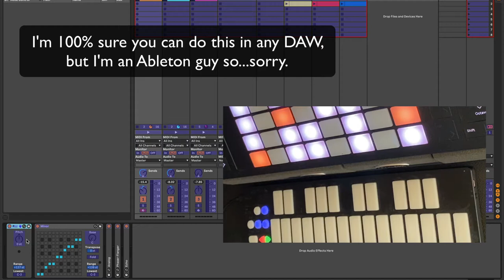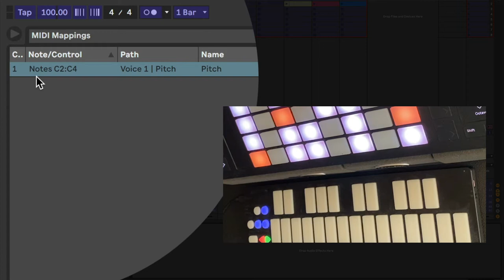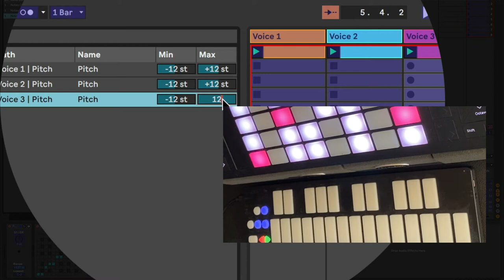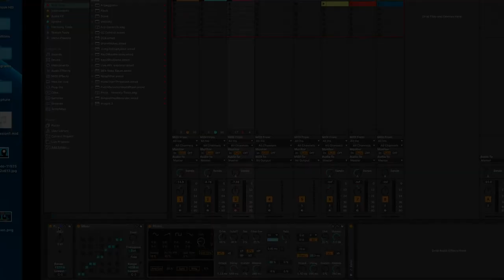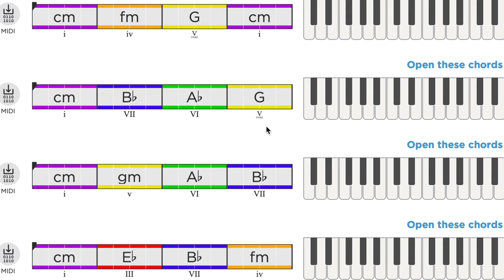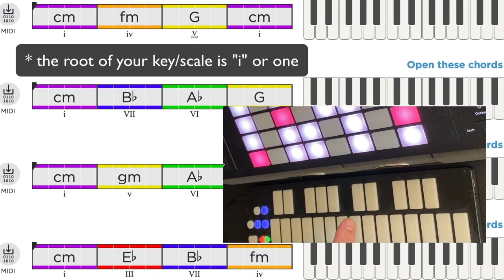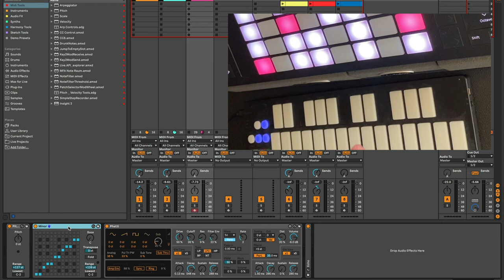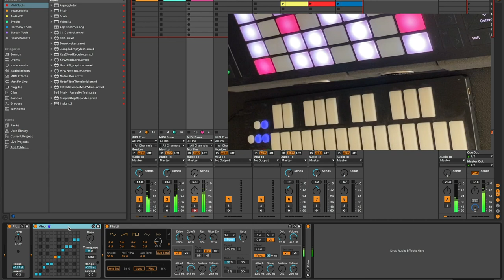Make Berlin School Music with Popular Chord Progressions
🎹 A lot of Berlin school is based on drones or very rarely changes the chords used in the music. Today we cover a way to use global transposition to allow us to apply most chord progressions available in or key to any Berlin School patterns we have playing on the fly. It's great for improv and exploring while composing as well as adding interest when performing on stream or live.

Have fun!

Hi! I'm Luke Stark and I'm creating videos here as Synth Seeker because I like to share the things I find fun or useful as I make music! Here you will find techniques, discoveries and distractions. Have fun!

☁️ Soundcloud (weird ideas and experiments)

If you want to speak to me directly about opportunities, feedback or questions: